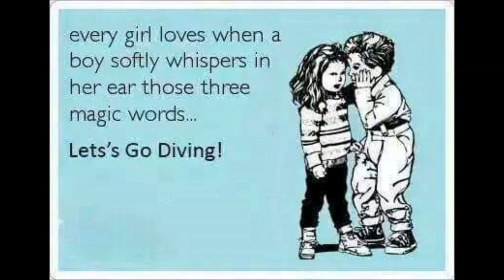Mediterranean’s Sea Wide eyed flounder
Lefteye flounders are a family, Bothidae, of flounders. They are called "lefteye flounders" because most species lie on the sea bottom on their right sides, with both eyes on their left sides. A helpful reminder when trying to recall the family name for this fish is that "Bothidae (Both o' dey) eyes are on the same side o' dey head." The family is also distinguished by the presence of spines on the snout and near the eyes